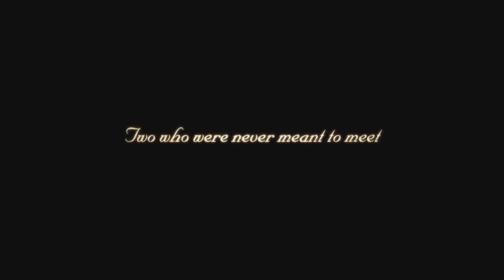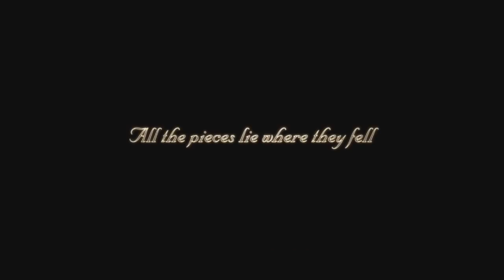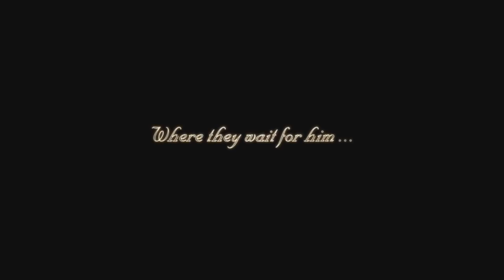THE REALM OF DARKNESS - Kingdom Hearts Birth By Sleep Bonus 1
We complete the Secret Episode today...